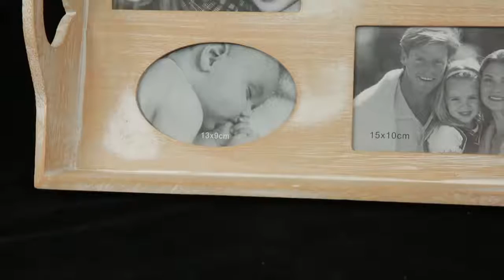High quality custom decorative non-slip natural large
High quality custom decorative non-slip natural large food breakfast tea coffee serving wooden tray with handle